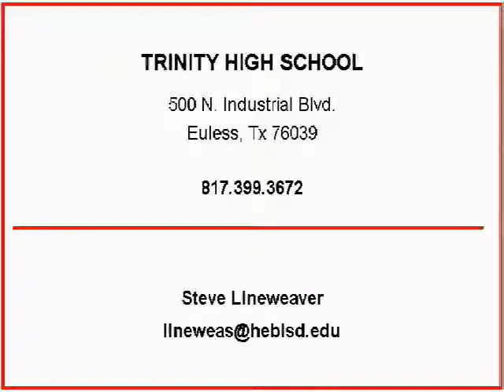LEO TAVO #27 SHUT DOWN CORNER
Shutdown corner